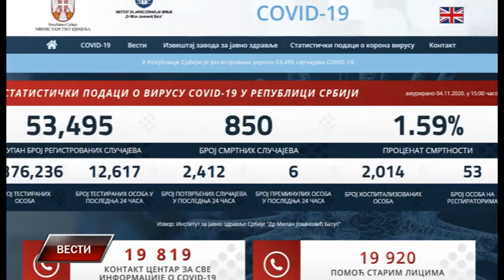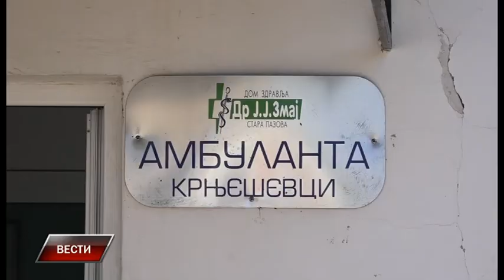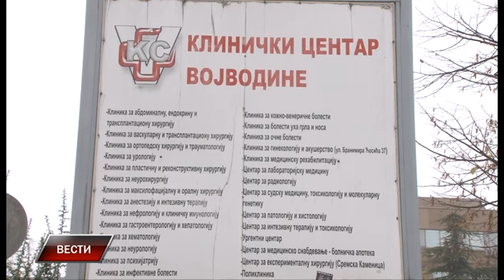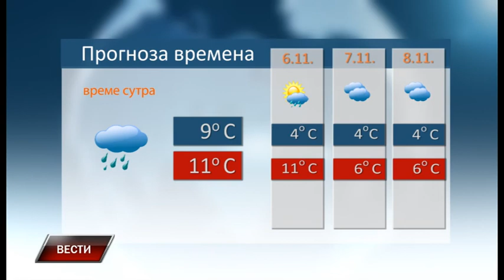Vesti 4 11 2020